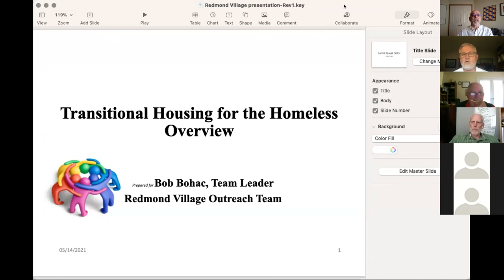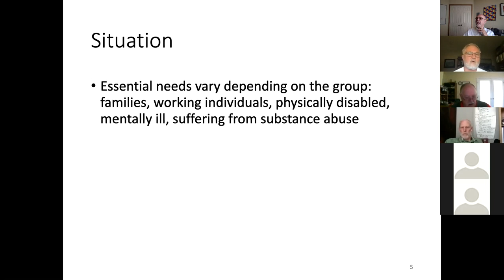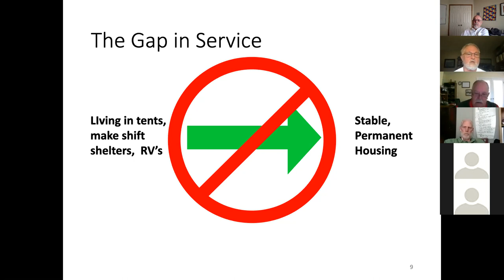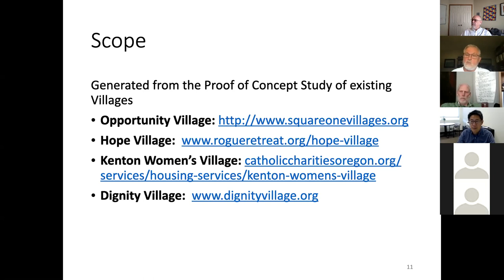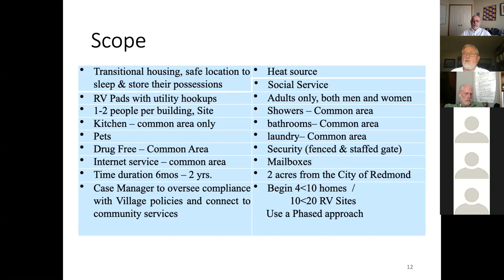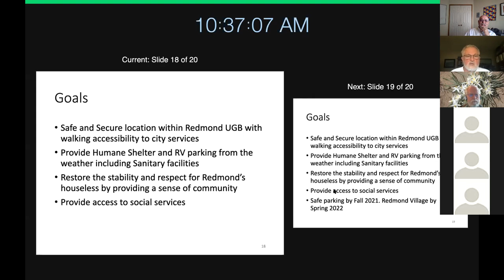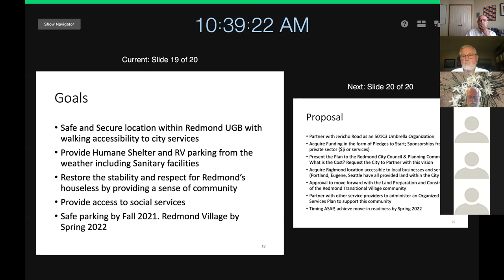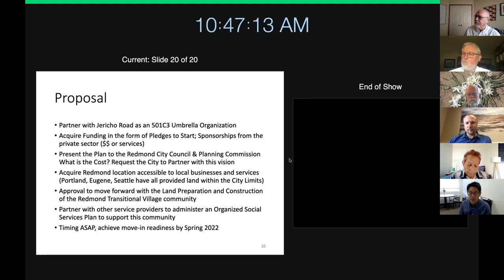Redmond Village Informational Meeting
Information about the status of a planned "tiny bedroom" village in Redmond Oregon and the need for safe parking alternatives.